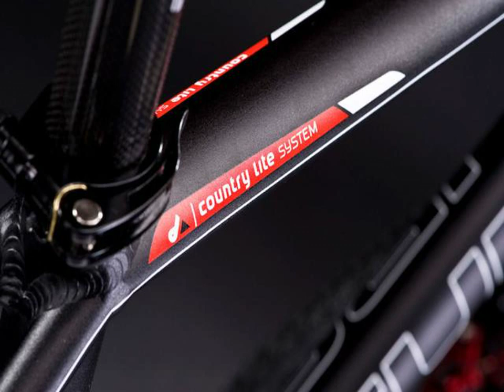Bicycle Cube TONOPAH TRAIL LADIES 2010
Bicycle Cube TONOPAH TRAIL LADIES 2010 complete set: Sizes :46, 50, 54 Colours :Black AnodizedFrame type :HardtailFrame material :Aluminium Alloy Gears :27 speedFork travel :63 mmWheel size :700CBrakeset : Hayes Stroker Trail hydr. Discbrake (160/160mm)Chainset :Shimano Deore XTFront Derailleur :Shimano Deore XTRear Derailleur :Shimano Deore XTShifters :Shimano Deore XTCassette :Shimano HG50Front Fork :Suntour NCX EWheels : Alex EN24 Disc